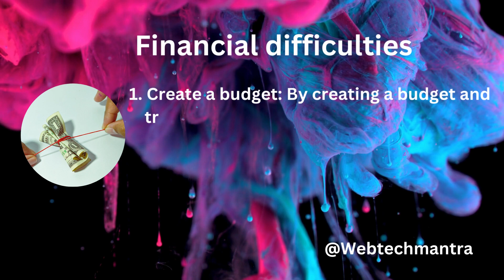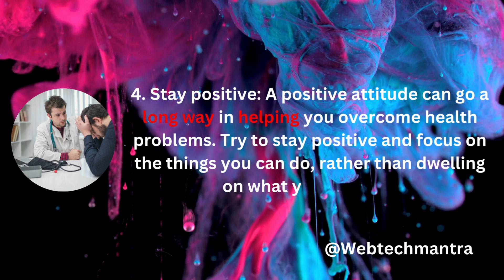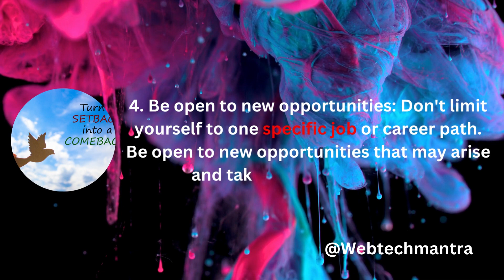5 Major Obstacles in Life and How To Overcome | Webtechmantra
Major obstacles in life can include financial struggles, relationship problems, health issues, career setbacks, and personal challenges such as dealing with mental health or addiction. These obstacles can be difficult to overcome and can cause stress, anxiety, and depression. However, with the right support and resources, it is possible to overcome these challenges and improve one's quality of life. Some strategies that may be helpful include seeking professional help, building a support network, setting goals, and developing coping mechanisms. It's also important to have a positive attitude and to be patient with yourself as you work to overcome these obstacles.